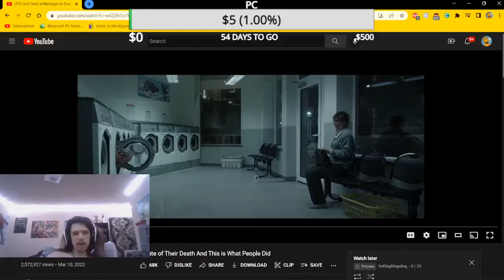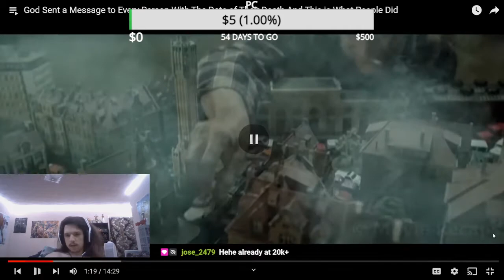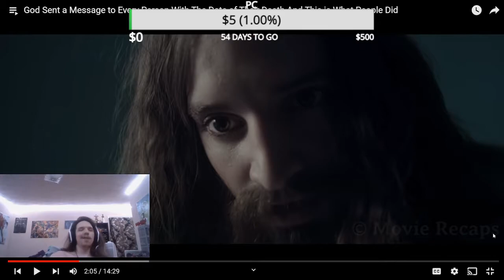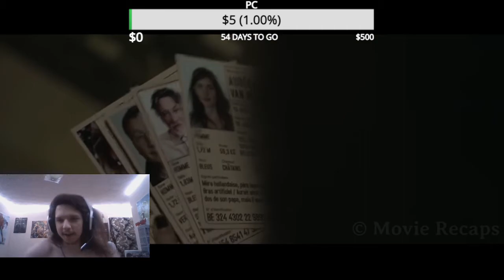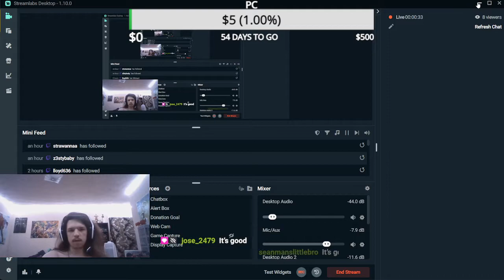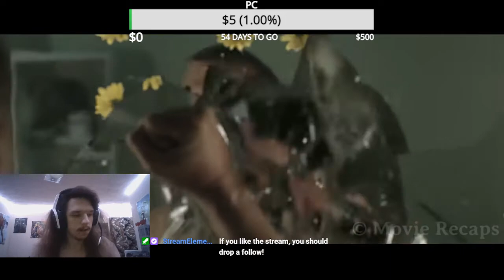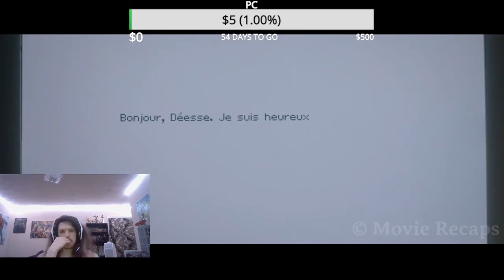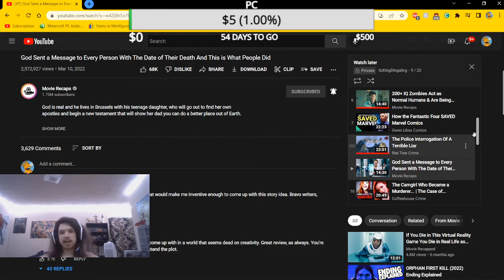This Is Actually Really Interesting | King Dingaling Reacts To Movie Recaps